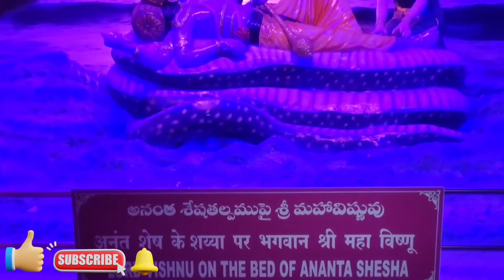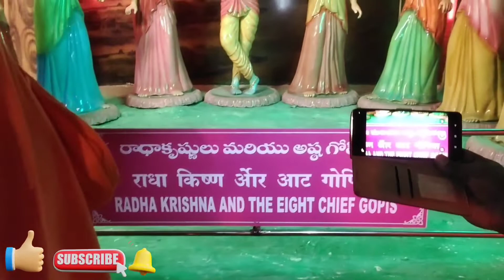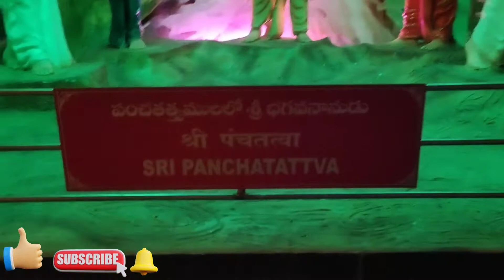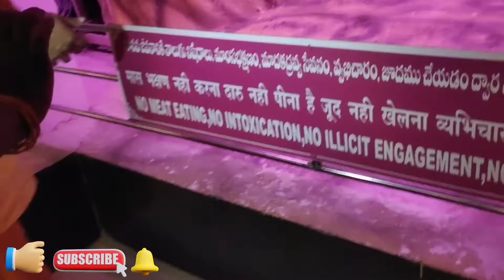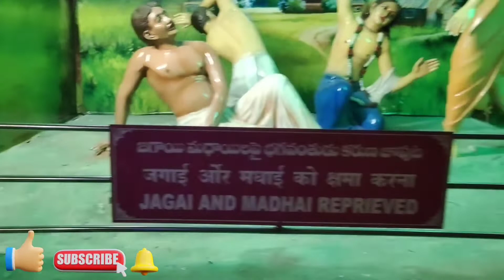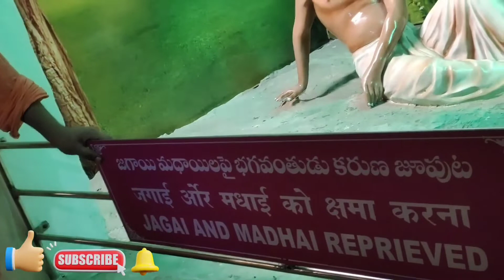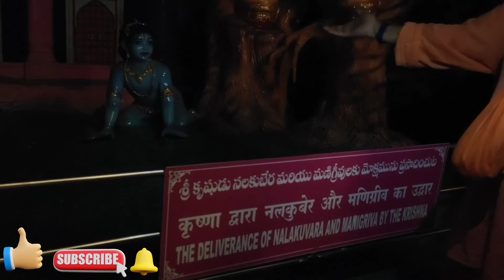మీరు Tirupathiకి వచ్చినప్పుడు ఈ అద్భుతమైన లోకాన్ని చూడకుండా వెళితే చాలా నష్టపోతారు -Beauty of Museum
మీరు Tirupathiకి వచ్చినప్పుడు ఈ అద్భుతమైన లోకాన్ని చూడకుండా వెళ్ళకండి | చూడాలంటే అదృష్టం చేసి ఉండాలి

Iskcon Museum Gurinchi  Konni Vishayalu

భగవద్గీత మ్యూజియం 1930ల మధ్యకాలంలో భక్తిసిద్ధాంత సరస్వతిచే అభివృద్ధి చేయబడిన డయోరామా ప్రదర్శన ద్వారా ప్రేరణ పొందింది, ఇందులో కృష్ణ చైతన్యం యొక్క తత్వశాస్త్రానికి అంకితమైన డజన్ల కొద్దీ డయోరామాలు ఉన్నాయి. 1973లో సరస్వతి విద్యార్థి A. C. భక్తివేదాంత స్వామి ప్రభుపాద, ఇంటర్నేషనల్ సొసైటీ ఫర్ కృష్ణ కాన్షియస్‌నెస్ (ISKCON) స్థాపకుడు, దీనిని హరే కృష్ణ ఉద్యమం అని కూడా పిలుస్తారు, న్యూయార్క్ ఆలయం నుండి భారతదేశంలోని మాయాపూర్‌కు శిష్యుల బృందాన్ని పంపారు. డయోరమా బొమ్మల తయారీ.  పదిహేను నెలల అధ్యయనం తర్వాత బృందం తిరిగి వచ్చింది మరియు లాస్ ఏంజిల్స్ సైట్‌లో బొమ్మల నిర్మాణం ప్రారంభమైంది, చివరకు మ్యూజియం 1977లో ప్రారంభించబడింది.  ఈ మ్యూజియం వెస్ట్ లాస్ ఏంజిల్స్‌లో కల్వర్ సిటీ సరిహద్దుకు సమీపంలో ఉంది, ఇక్కడ గణనీయమైన హరే కృష్ణ జనాభా నివసిస్తున్నారు.

ఆ సమయంలో, మ్యూజియం చాలా అధునాతనమైనది: ఒక కంప్యూటర్ ప్రత్యేకంగా ప్రదర్శనను సమకాలీకరించడానికి రూపొందించబడింది, ఇందులో లైటింగ్, ట్రాక్ సౌండ్ సిస్టమ్, అనేక ఫిల్మ్ మరియు స్లైడ్ ప్రొజెక్టర్లు మరియు ప్రత్యేక విజువల్ ఎఫెక్ట్స్ ఉన్నాయి. కొత్త ఇండస్ట్రియల్ గ్రేడ్ ప్రొజెక్టర్లు మరియు కొత్త లైటింగ్ ఎఫెక్ట్స్ 1984లో స్థాపించబడ్డాయి. అయితే, ఈ అధునాతనత ధరతో వచ్చింది మరియు 1995 నాటికి కంప్యూటర్ లోపాలు మరియు నిర్వహణ సమస్యలు  గణనీయమైన మరమ్మతులకు గురై ప్రదర్శనను వేధించింది. 1999 నుండి మ్యూజియం పునరుద్ధరించబడింది మరియు ఆధునిక సాలిడ్ స్టేట్ షో నియంత్రణలతో 2001లో పునఃప్రారంభించబడింది.  2010లలో మరిన్ని పునర్నిర్మాణాలు జరిగాయి మరియు మ్యూజియం 2016లో పునఃప్రారంభించబడింది
Bhagavadgīta myūjiyaṁ 1930la madhyakālanlō bhaktisid'dhānta sarasvaticē abhivr̥d'dhi cēyabaḍina ḍayōrāmā pradarśana dvārā prēraṇa pondindi, indulō kr̥ṣṇa caitan'yaṁ yokka tatvaśāstrāniki aṅkitamaina ḍajanla koddī ḍayōrāmālu unnāyi. 1973Lō sarasvati vidyārthi A. C. Bhaktivēdānta svāmi prabhupāda, iṇṭarnēṣanal sosaiṭī phar kr̥ṣṇa kānṣiyas‌nes (ISKCON) sthāpakuḍu, dīnini harē kr̥ṣṇa udyamaṁ ani kūḍā pilustāru, n'yūyārk ālayaṁ nuṇḍi bhāratadēśanlōni māyāpūr‌ku śiṣyula br̥ndānni pampāru. Ḍayōramā bom'mala tayārī.[2] Padihēnu nelala adhyayanaṁ tarvāta br̥ndaṁ tirigi vaccindi mariyu lās ēn̄jils saiṭ‌lō bom'mala nirmāṇaṁ prārambhamaindi, civaraku myūjiyaṁ 1977lō prārambhin̄cabaḍindi.[2] Ī myūjiyaṁ vesṭ lās ēn̄jils‌lō kalvar siṭī sarihadduku samīpanlō undi, ikkaḍa gaṇanīyamaina harē kr̥ṣṇa janābhā nivasistunnāru.

Ā samayanlō, myūjiyaṁ cālā adhunātanamainadi: Oka kampyūṭar pratyēkaṅgā pradarśananu samakālīkarin̄caḍāniki rūpondin̄cabaḍindi, indulō laiṭiṅg, 16-ṭrāk sauṇḍ sisṭam, anēka philm mariyu slaiḍ projekṭarlu mariyu pratyēka vijuval ephekṭs unnāyi.[2] Kotta iṇḍasṭriyal grēḍ projekṭarlu mariyu kotta laiṭiṅg ephekṭs 1984lō sthāpin̄cabaḍḍāyi.  Ayitē, ī adhunātanata dharatō vaccindi mariyu 1995 nāṭiki kampyūṭar lōpālu mariyu nirvahaṇa samasyalu[5] gaṇanīyamaina maram'matulaku gurai pradarśananu vēdhin̄cindi.  1999 Nuṇḍi myūjiyaṁ punarud'dharin̄cabaḍindi mariyu ādhunika sāliḍ sṭēṭ ṣō niyantraṇalatō 2001lō punaḥprārambhin̄cabaḍindi.[5] 2010Lalō marinni punarnirmāṇālu jarigāyi mariyu myūjiyaṁ 2016lō punaḥprārambhin̄cabaḍindi

మా వీడియోస్ మీకు నచ్చినట్లైతే ఒక LIke  చేసి మీ ఫ్రెండ్స్ అండ్ ఫ్యామిలీ మెంబర్స్ కి ఈ వీడియోని షేర్ చెయ్యగలరు.